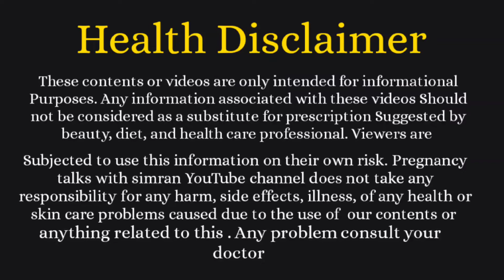anomaly ultrasound se kese pta lagaye ladka hoga ya ladki | boy or girl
Thank you so much everyone for showing your love
if you like my videos and if it is helpful for you
" Pregnancy talks with simran"

anomaly ultrasound scan Pregnancy,
anomaly ultrasound scan pregnancy in hindi,
anomaly ultrasound report,
anomaly ultrasound scan,
anomaly ultrasound 20 weeks,
anomaly ultrasound in hindi,
anomaly ultrasound procedure,
anomaly scan ultrasound radiology,
Fetal anomaly ultrasound scan,
foetal anomaly ultrasound scan,
abnormal Breast ultrasound,
abnormal baby ultrasound,
abnormal carotid ultrasound,
congenital anomaly ultrasound,
ultrasound anomaly scan during pregnancy,
ebstein anomaly fetal ultrasound,
Fetal anomaly ultrasound,
abnormal gallbladder ultrasound,
abnormal heart ultrasound,
abnormal liver ultrasound,
abnormal ultrasound of baby,
abnormal ovary ultrasound,
abnormal Pregnancy ultrasound,
abnormal pelvic ultrasound,
anomaly sonography report,
anomaly scan vs ultrasound,
abnormal uterus ultrasound,
anomaly scan 20 week ultrasound,
ultrasound in pregnancy gender,
ultrasound in pregnancy in hindi,
ultrasound in pregnancy how many times,
ultrasound in pregnancy how many times in hindi,
ultrasound in pregnancy first trimester,
ultrasound in pregnancy report,
ultrasound in pregnancy empty stomach,
ultrasound and pregnancy,
3d and 4d ultrasound in pregnancy,
ultrasound for pregnancy confirmation,
ultrasound during pregnancy how many times,
ultrasound in early pregnancy 5 weeks,
ultrasound in early pregnancy 3 weeks,
ultrasound in early pregnancy 6 weeks,
ultrasound in pregnancy for gender,
ultrasound pregnancy first week,
ultrasound pregnancy girl,
2nd ultrasound in pregnancy in hindi,
2nd level ultrasound in pregnancy,
ultrasound in pregnancy level 2,
ultrasound in 8 month pregnancy,
ultrasound in 5 month pregnancy,
ultrasound in 9 month pregnancy,
ultrasound in 4 month pregnancy,
ultrasound scan Pregnancy Malayalam,
ultrasound no pregnancy,
ultrasound in 3rd trimester of pregnancy,
2nd level ultrasound in pregnancy report,
ultrasound pregnancy scan,
ultrasound se pregnancy test kaise kre,
ultrasound se kre pta kare boy hai ya girl,
boy ya girl,
ultrasound me boy hai ya girl kese pata kre,
pregnancy ultrasound me boy hai ya girl,
ghar par kese pta kre boy hoga ya girl,
kitne ultrasound karwate hai pregnancy me,
pregnancy me private part me dard,
pregnancy me private part me dard kyo hota hai,
bina period aaye pregnancy ho skti hai,
delivery ke baad kab ho skti hai pregnant,
delivery ke baad kab karna chhaiye sex,
kab bnanane chahiye relation,
delivery ke baad bina period aaye kya pregnant ho sakte hai,
bacha kab karta hai pet me halchal,
kab feel hoti hai baby Movement,
konse mahine se baby Movement hoti hai,
baby kab movement karna shuru krta hai,
baby Movement naa kre to kya kre,
kese mehsus hoti hai baby Movement,
banana during pregnancy,
why banana is avoid during pregnancy,
banana in pregnancy,
pregnancy me kela kha skte hai,
kele ke nuksaan in pregnancy,
pregnancy me achar khana chahiye ya nhi,
achar khane ke nuksan or faiyde,
achar during pregnancy,
pickles during pregnancy,
pregnancy me kyu mann karta hai khatta khane ka,
khatta khane ka mann kyu karta hai in pregnancy,
fruit avoid during pregnancy,
pregnancy me ye fal nahi khane chahiye,
pregnancy me konse fal khaye,
pregnancy me konse fruits khaye,
pregnancy me konse fruits nahi khane chahiye,
fruits good in pregnancy,
fruit bad in pregnancy,
pregnancy me konsa fal deta hai nuksaan,
food avoid during pregnancy,
pregnancy me kya nahi khana chahiye,
pregnancy me konsi cheeze nahi khani chahiye,
pregnancy me konsa khana bache ko nuksaan de skta hai ,
pregnancy me bhulke bhi ye cheeze na khaye,
food avoid in pregnancy,
first month of pregnancy,
pregnancy ka pehla mahina,
pehla mahina pregnancy ka,
how to increase baby weight,
food for increasing baby weight,
pregnancy me bache ka wajan kese badhaye,
pregnancy me wajan badhane wale food,
how to increase baby weight during pregnancy,
pregnancy me bure sapne aana,
pregnancy me bure sapne kyu aate hai,
bad dream in pregnancy,
bad dream during pregnancy,
bacha viklang paida kyo hota hai,
why baby born defects,
baby birth defecs pictures,
garbhavastha ke dauran savdhani,
bacha bolna kab shuru karta hai,
bacha palatna kab shuru karta hai,
bacha beithna kab shuru karta hai ,
bacha chalna kab shuru krta hai,
when baby start walking,
when baby start talking,
when baby start sitting,